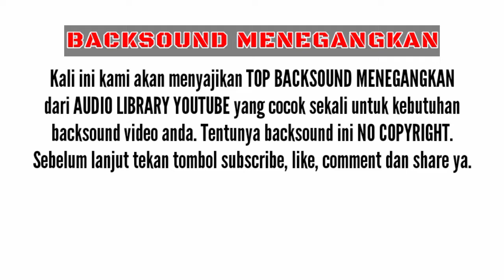BACKSOUND TEGANG 100% No Copyright Musik audio library | 100% No Copyright Music.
Hallo sahabat, jumpa lagi dengan Replika Studio Channel. Kali ini kami akan menyajikan Part 2 BACKSOUND TEGANG yang tentunya recommended banget deh. Tentunya backsound ini NO COPYRIGHT ya sahabat. Jadi sahabat bisa jadikan backsound untuk video kalian tanpa takut terkena copyright.

BACKSOUND TEGANG 100% No Copyright Musik.

🎵 HERO'S THEME by Twin Musicom

Atribusi:
Hero's Theme oleh Twin Musicom dilisensikan berdasarkan lisensi Creative Commons Attribution 4.0.

⚠️ PERHATIAN ⚠️
Channel ini dibuat untuk menyajikan koleksi musik bebas pakai (No Copyright Audio). Tentunya sahabat tidak akan was-was tentang masalah copyright.
Untuk menggunakan audio dari video ini cukup sobat DOWNLOAD dan convert video ini ke format MP3. Semoga bermanfaat.